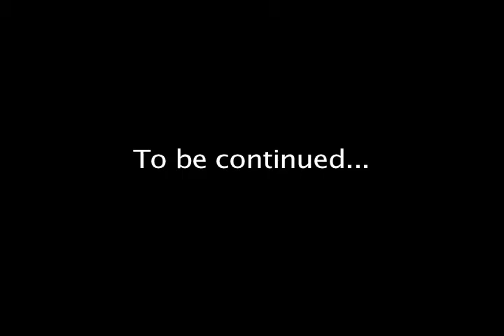GGG| Wii Sports - Golf (Part 3)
Hey! Guess what! More golf!